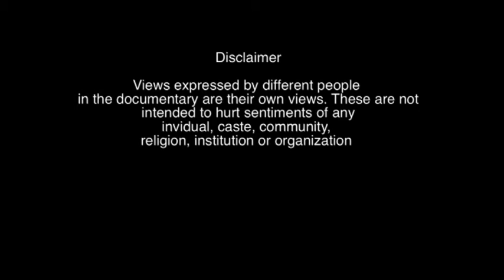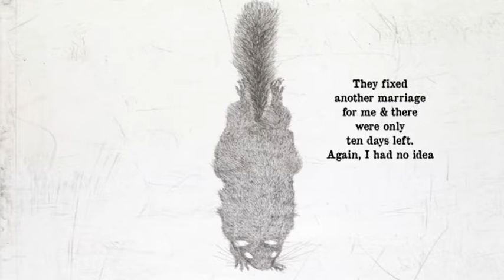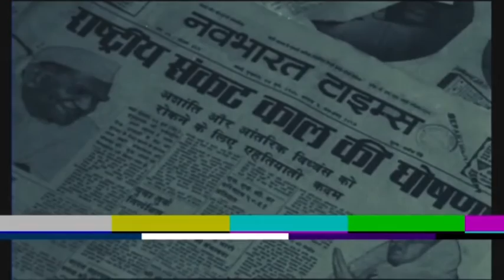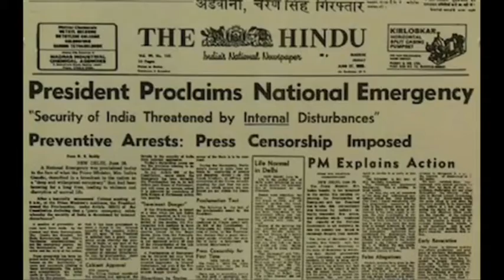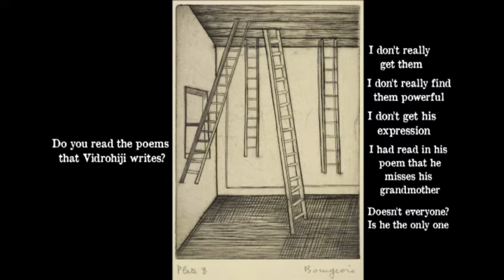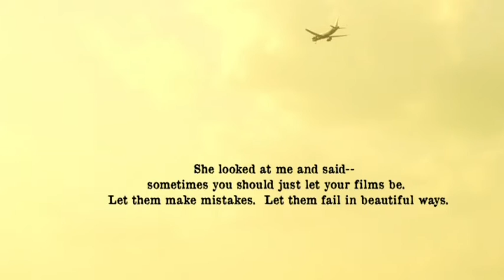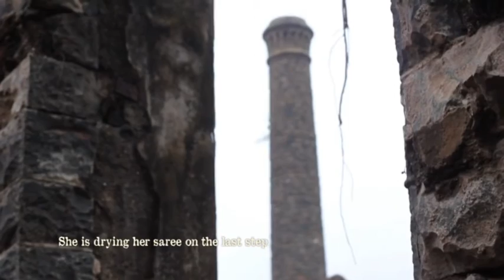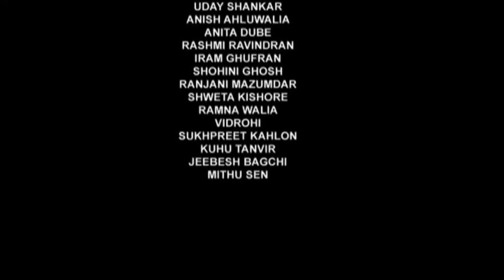Long Hair, Short Ideas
India’s political history through a wife’s experience around domesticity, sexuality and labour. Screened at Istanbul.

Directed by Pallavi Paul | 2014

Pallavi Paul  is a film researcher and video artist based in New Delhi. Her independent video works NayiKheti and Shabdkosh have shown at the Tate Modern Gallery, London, and Mumbai. She is the recipient of several fellowships and awards including Charles Wallace, INLAKS, Delfina Foundation, SARAI, Khoj International Artists' Association and Vancouver Biennale, among others.

Credits
Editor and Sound Recordist: Pallavi Paul
Cinematographers: Bhamati Sivapalan, Pallavi Paul